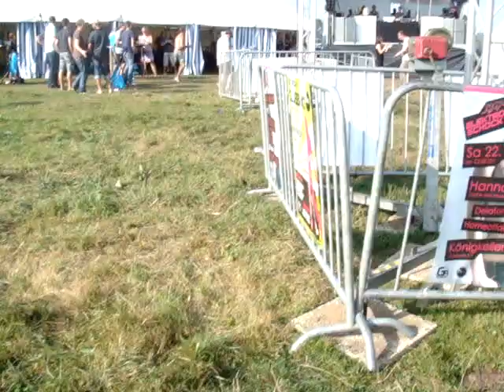Valley of Love Moresnet, Belgien 16-08-09 Tomcraft #1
Euregio Electronic Music Festival